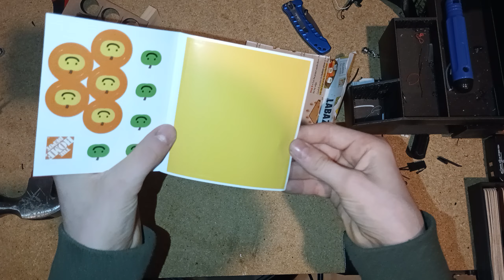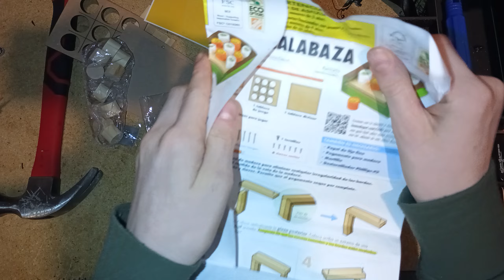making a home Depot tic-tac-toe